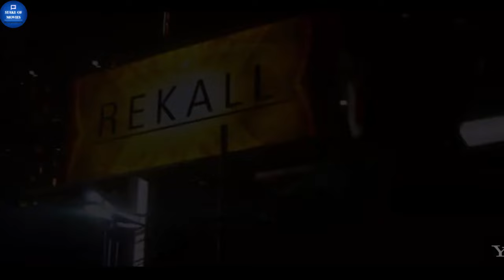Top 10 Artificial Intelligence Movies | cyber Sci-Fi movie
Top 10 Artificial Intelligence Movies | top 10 cyber Sci-Fi movie | best sci-fi movie

welcome to Stake of Movies
today i have come up with
best AI movies, top 10 AI movies, best artificial intelligence movie, best sci-fi movies, best cyber movie, best robotics movie, best robot movie, best technology movie of all time.
similar movies like transcendence, similar movies like ghost in the shell, similar movies like ex machina, similar movies like self/less, similar movies like  total recall.

spoiler alert are ahead!
for more videos like this please check our play list.
some of the movies are: transcendence, upgrade, ex-machina, ghost in the shell.